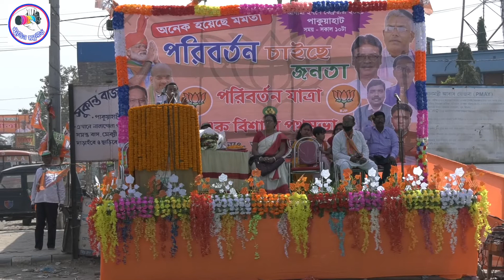BJP Poribartan Jatra 27 February....... Pakuahat